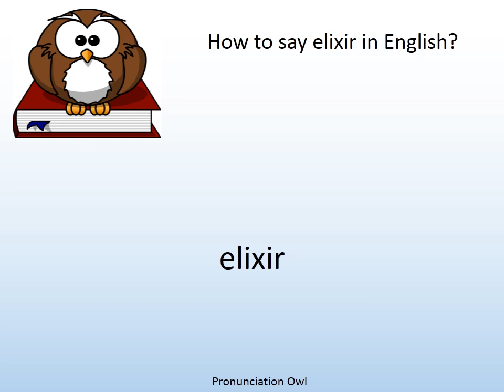How to say elixir in English? - Pronunciation Owl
How to say elixir in English? Learn the pronunciation of elixir!